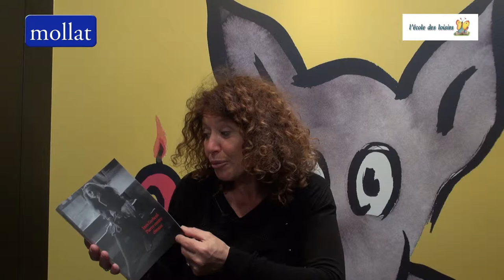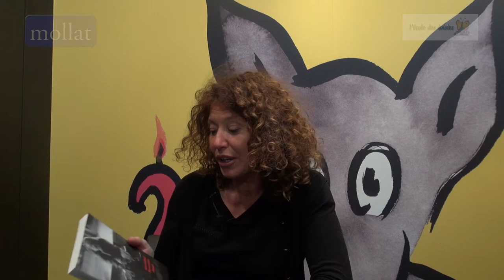Nathalie Brisac - Pierre contre ciseaux d'Inès Garland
A l'occasion du Salon du Livre de Paris, Nathalie Brisac des éditions l'École des loisirs nous présente "Pierre contre ciseaux" d'Inès Garland.